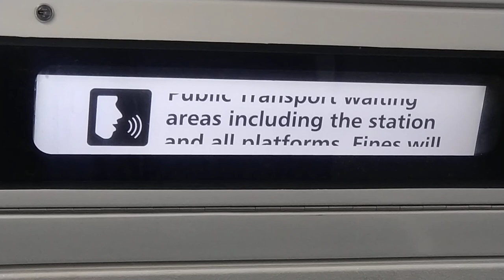FACE MASKS MANDATORY ON PUBLIC TRANSPORT AND WAITING AREAS - Sydney Trains Waratah B Set PIDS Notice